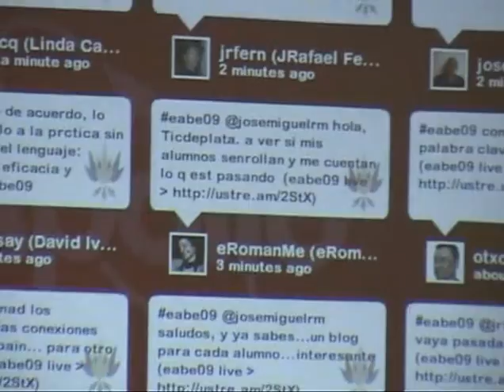EABE09 Mesa debate 1 Montserrat Boix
Mesa debate Viernes I Encuentro Andaluz de Blogs Educativos EABE09 celebrado en Almería el 15 y 16 de mayo
Grabado por @diegogg